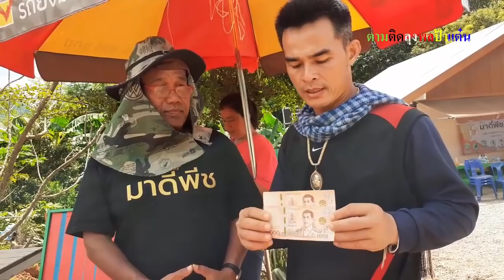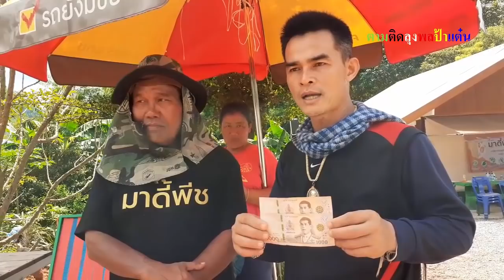ลุงพลจัดระเบียบร้านลอตเตอรี่ และรับมอบเงินสมทบซื้ือน้ำและถมดินจากFCต่างประเทศผ่านบ่าวหอม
ติดต่อสื่อสารถึง "บ่าวหอมสุริยันต์" ตามช่องทางเหล่านี้ครับ

ช่องยูทูบ “บ่าวหอมสุริยันต์ สเตชั่น”

ช่องยูทูบ”แม่บ้านบ่าวหอม รักลุงพล”

Facebook เฟสบุค "บ่าวหอม สุริยันต์"